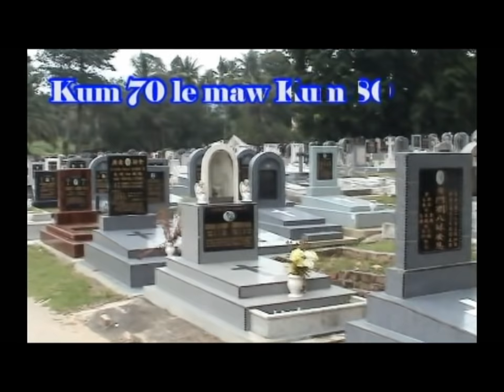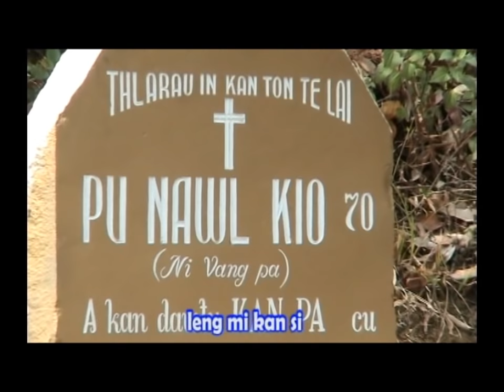Kum 70 Le Maw Kum 80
Album - Sifah Tertu Rungrul
Hlamin - Kum 70 Le Maw Kum 80
Hlasa - Tial Uk
Hlaphuah - ???